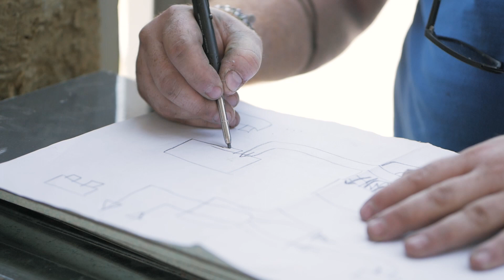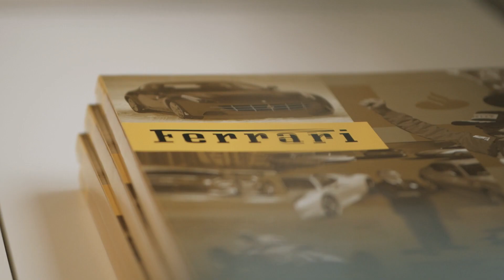PROJECTS | CAPSULE for Museo Enzo Ferrari Modena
CAPSULE is an off-site modular structure that can be placed side-by-side with an existing building to generate new usage scenarios.
From October 2021, CAPSULE joined the headquarters of the Enzo Ferrari Museum in Modena creating an immersive space that enhances the experience of the visitors.

CAPSULE combines Manni Group technologies:
- Structural Steel Systems engineered by Manni Green Tech
- ADDWind building envelope by Isopan
- IoT solutions by Manni Energy with the Maetrics portfolio

Concept: Il Prisma
Interior Design: Lago